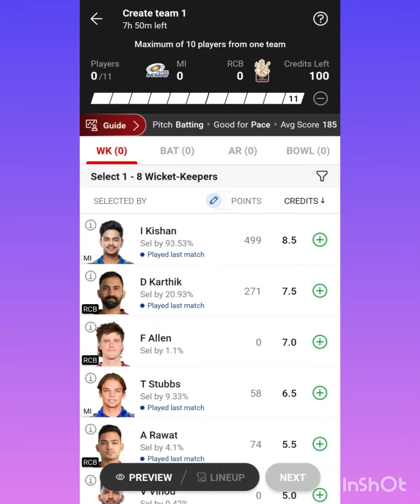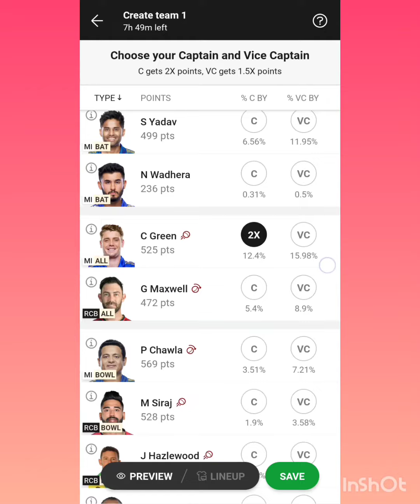mumbaiindians royalchallengersbangalore viratkohli rohitsharma ipl2023 cricket dream11 youtube